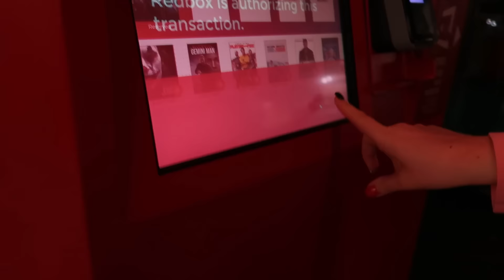Her Training Wheels FINALLY Come Off! / CONQUERING her FEARS While Learning How to RIDE a BIKE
She was scared to do it, and she fell multiple times, but she conquered her fears and FINALLY learns how to ride a bike without training wheels!